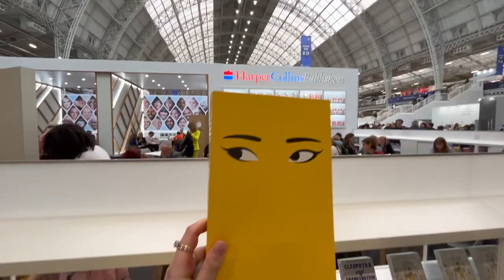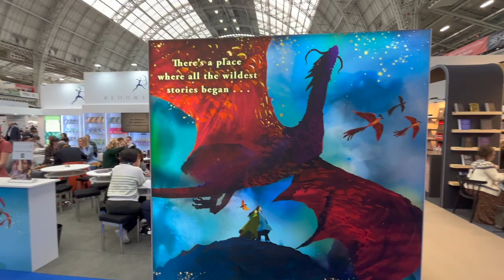London book fair vlog 📚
Hello friends

Sit back, get cozy, grab a hot beverage and enjoy! Come with me to explore London Book Fair 2023